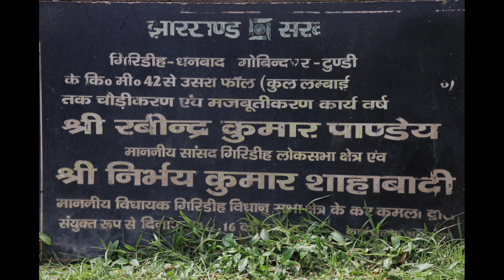status how to water pool 🤯 बरसात के मौसम में वाटरफॉल में कितना पानी रहता हैं🚿🚿